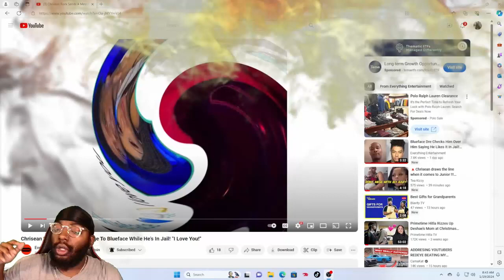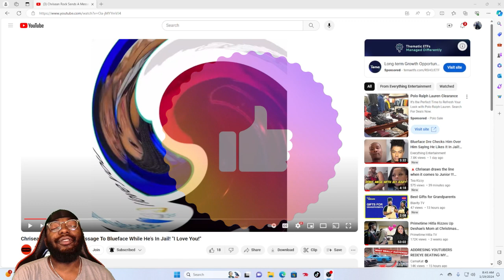Chrisean Rock Sends A Message To Blueface While He Locked Up! "I Love You"!!